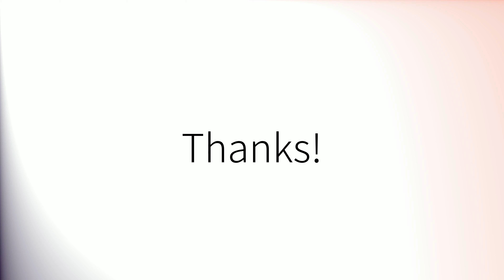Comment prononcer 'Constituent' en français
How to pronounce 'Constituent' in French.
Como pronunciar 'Constituent' en francés.
Wie man 'Constituent' auf Französisch ausspricht.
「Constituent」のフランス語の発音の仕方